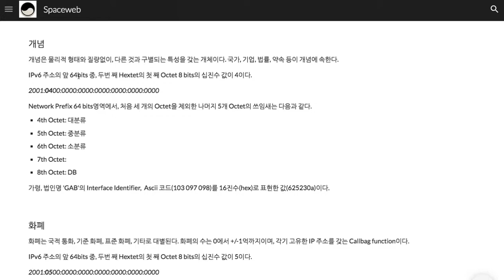009 - 개념 지슬